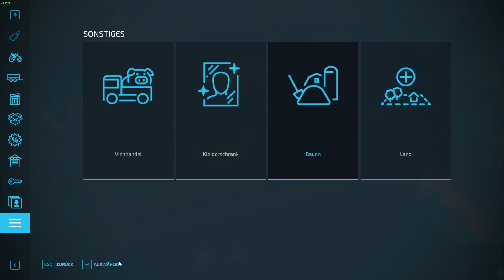Was ich privat noch Spiele | Nordermarsch Reloaded | LS22 | #01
(Werbung)

Wegen der unübersichtlichen Situation mit der Werbung sind alle Videos als Produktplatzierung gekennzeichnet.